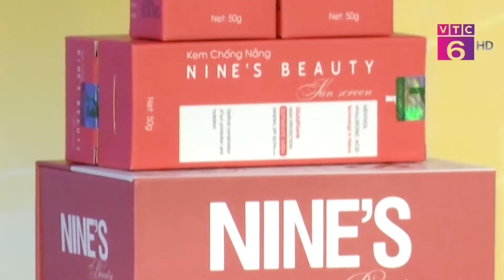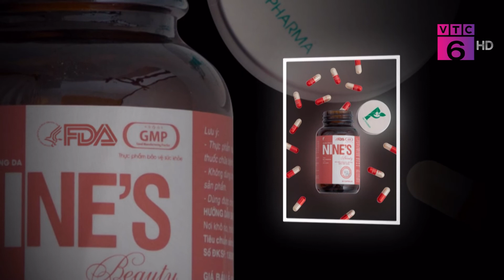GIAI ĐOẠN THAY ĐỔI NỘI TIẾT TỐ CỦA LÀN DA